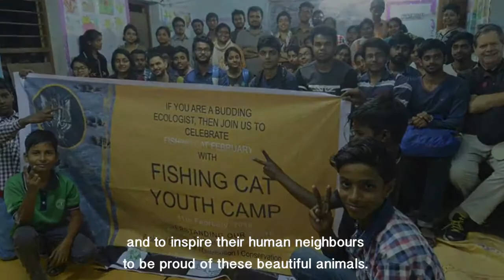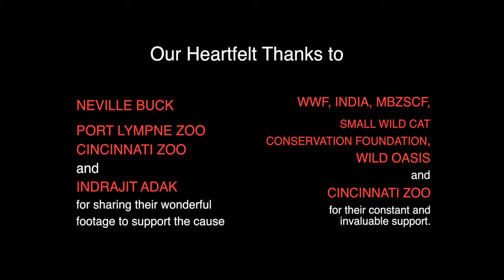The Fishing Cat Project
Did you know that there is a small wild cat that loves water? Watch this short video created by our partners, The Fishing Cat Project to learn about the fishing cat and learn what are we are doing to protect it and conserve the wetlands where it lives.